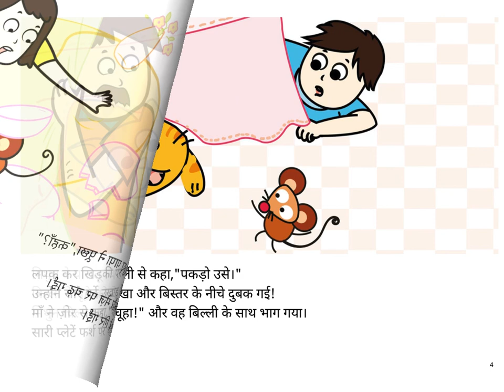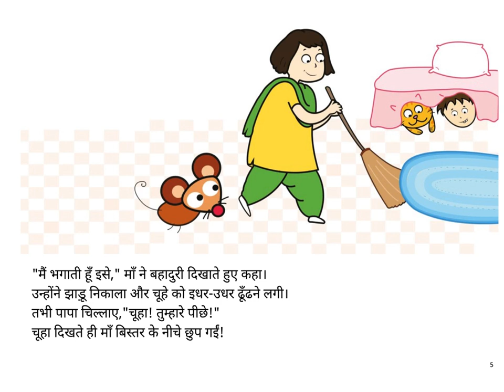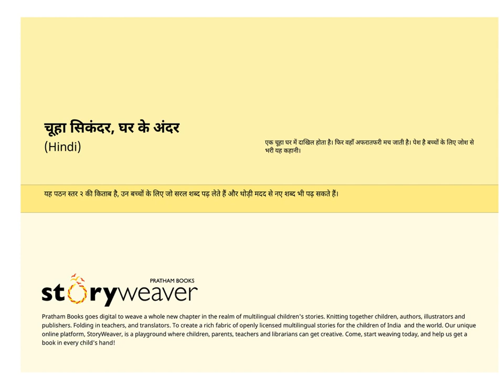Mouse in the House - Hindi Stories - Pratham Books - Kids Stories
A mouse enters the house. And there is utter chaos. Here is an action-packed adventure for little ones.
Written by Sowmya Rajendran, translated into Hindi by Poonam S. Kudesia, illustrated by Tanaya Vyas, published by Pratham Books on their Storyweaver platform.